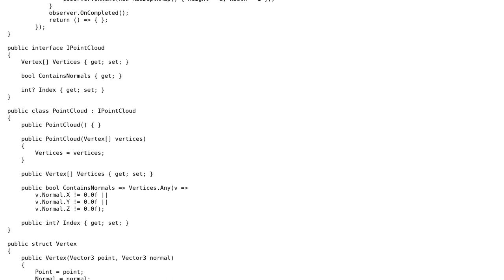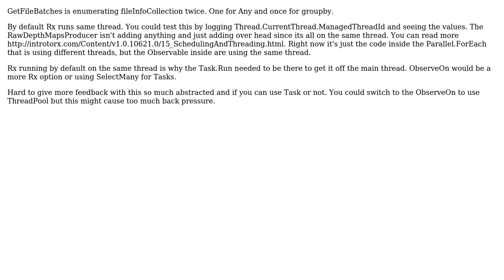Using Reactive Extensions in an Asynchronious Way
With thanks & praise to God, and with thanks to the many people who have made this project possible! You are responsible for your own actions.